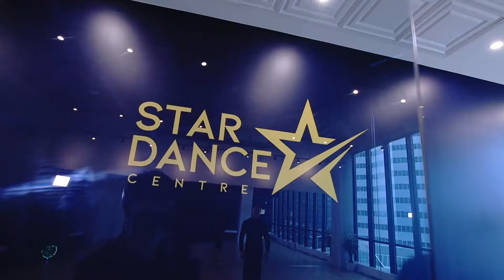Wedding Dance Choreography with Fiona Su and Michael | Star Dance Centre Toronto (2020)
Star Dance Studio has the highest quality dance teaching, from the heart of North York. Headed by national level professional dance instructors who have competed internationally to help you shine like the international star you are.

30+ classes per week. Hip Hop, KPOP, Heels, Jazz Funk, R&B, and Salsa, Bachata, Latin and more! Try 1 Class for $10 (Reg.

Direct access from Yonge - Sheppard Subway